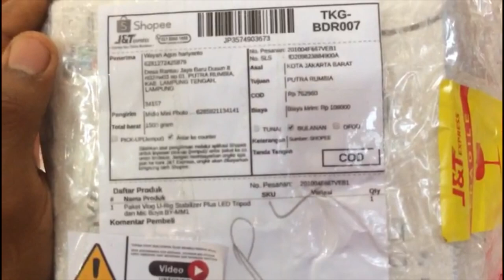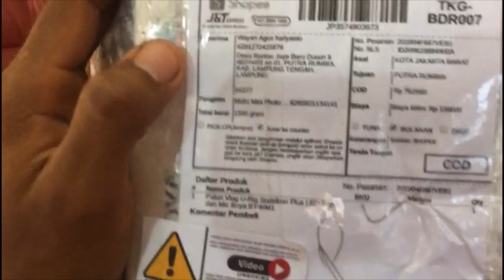Unboxing Vlogging kit | Mic Boya + LED lights + Tripod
In this video we would like to share our happy experience to unbox our new Vlogging kit tools. We bought this kit in Shopee and we are really happy because the price is really good and cheap.

This kit will helps our future vlogs to be improved. Thank you very much.

Xoxo,
Hariyanto Family